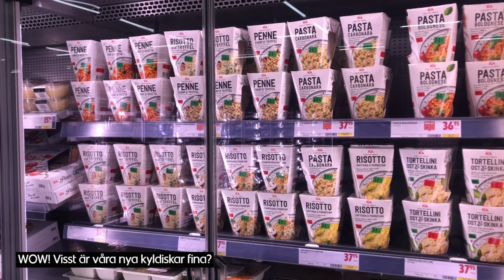Veckans ombyggnadsnytt - Del 8 ⭐️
Vad händer denna veckan? Vad händer i vårt gamla apotek? Vart kommer en robot flytta in?! 🤖 Vad händer på färskvarorna? Vart har tacohyllan tagit vägen? ...och vart är Martin?!

Häng med i veckans ombyggnadsfilm så får du alla svar. Generösare - färskare - maffigare ⭐️